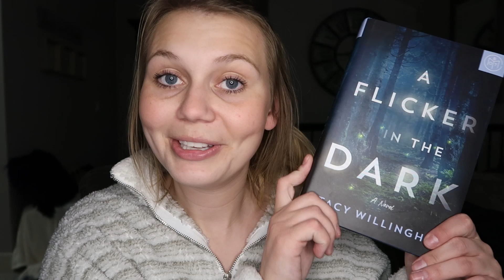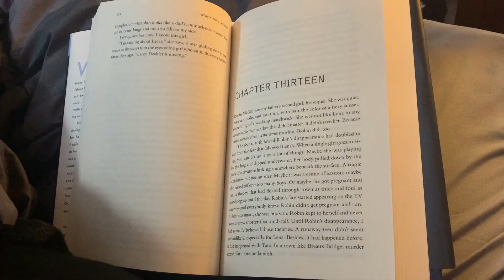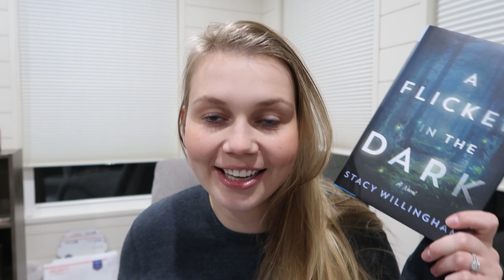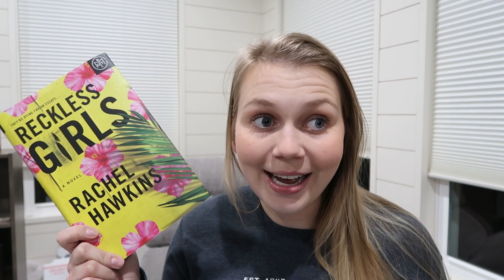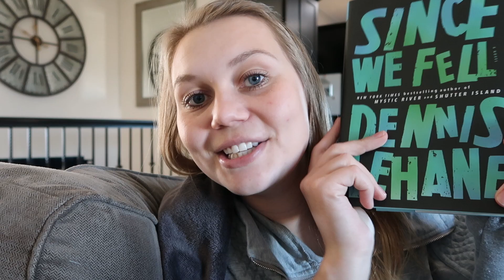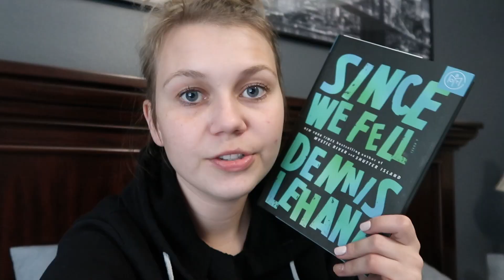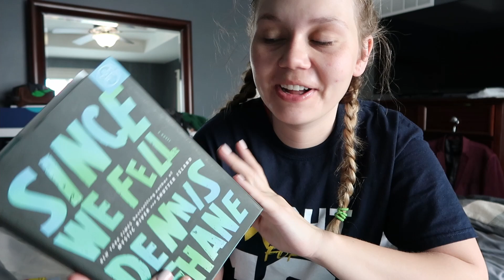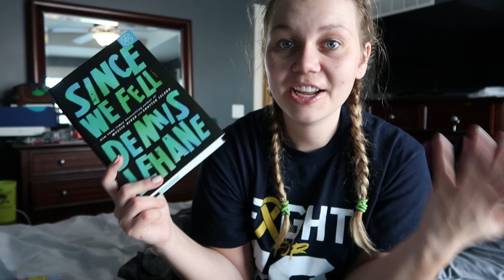Reading New BOTM Books | Thriller Reading Vlog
- BOOKS READ -